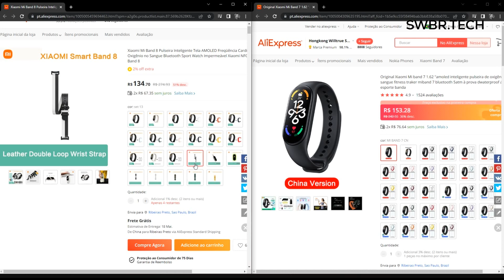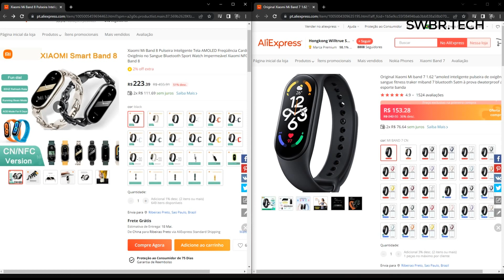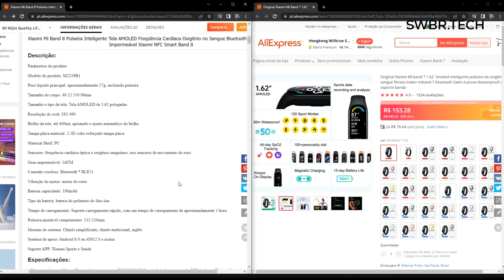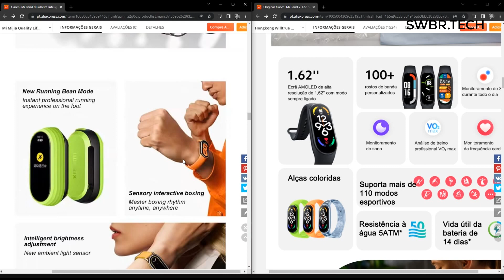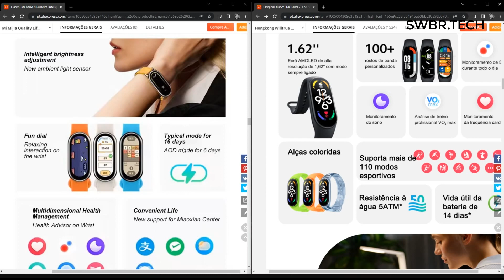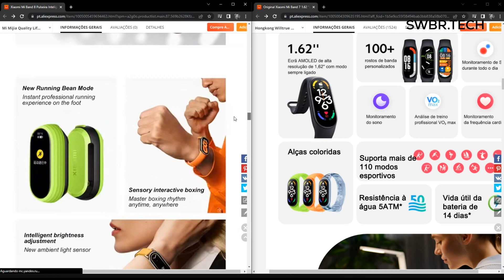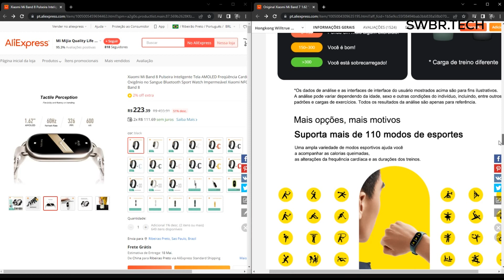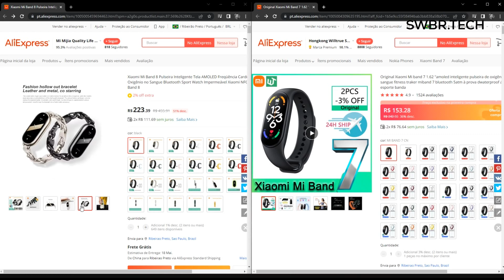MI BAND 8 vs MI BAND 7, quais as diferenças? - QUAL É MELHOR? QUAL COMPRAR?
COMPRE SUA MI BAND 8 GLOBAL NO ALIEXPRESS (vendedor oficial)

COMPRE SUA MI BAND 7 NO ALIEXPRESS (vendedor qualificado)

Xiaomi Smart Band 8 é lançada com melhoria nos sensores, visual renovado e "modo colar"

A Xiaomi Smart Band 8 — linha anteriormente conhecida como "Mi Band" — foi lançada nesta terça-feira (18) trazendo avanços nos sensores, construção e design. Apesar de anualmente oficializar novas gerações da pulseira, esta é a primeira vez em anos que a fabricante apresenta evoluções consideráveis no visual do produto.

A Band 8 mantém o tradicional formato em pílula de suas antecessoras, mas este ano traz uma característica popular nos primeiros modelos e descontinuada nas versões mais recentes: a possibilidade de usar o núcleo como um colar (ou pingente) em vez de pulseira com bandas personalizadas em silicone, couro ou metal.

Além do pescoço, a Xiaomi também anunciou um clipe que pode ser acoplado à Band, permitindo que ela seja fixada no tênis do usuário durante a prática de atividades físicas. A resistência à água de até 50 metros de profundidade possibilita usar o dispositivo na chuva, durante o banho ou na piscina — há, inclusive, suporte para o esporte "natação".

Os sensores aprimorados garantem precisão nos dados mesmo que o núcleo esteja no pescoço ou tênis em vez do pulso, mas sem a possibilidade de registrar dados de oximetria (SpO2) e frequência cardíaca, pois os leitores devem, obrigatoriamente, estar encostados na pele para que a aferição aconteça de forma eficiente.

Ela continua usando os mesmos sensores de saúde da Smart Band 7, porém com refinamentos e melhorias gerais, mantendo o rastreamento de sono, verificação contínua de frequência cardíaca e a tecnologia NFC para pagamentos — ainda não sabemos se esse recurso estará presente na variante global da smartband.

De acordo com a empresa, a nova geração dispõe de uma tela AMOLED de 1,62 polegada com taxa de atualização de 60 Hz e o recurso de brilho automático, função que ajusta a intensidade da luz do display conforme o ambiente. O sistema continua oferecendo compatibilidade com o Always-on-Display.

Uma das novidades dessa geração é a adição de mini-games no software da Smart Band, incluindo Sudoku, 2048, jogos de matemática, quebra-cabeças e muito mais. A autonomia de bateria é de até 16 dias em uso normal e 6 dias com a tela sempre ativa habilitada.